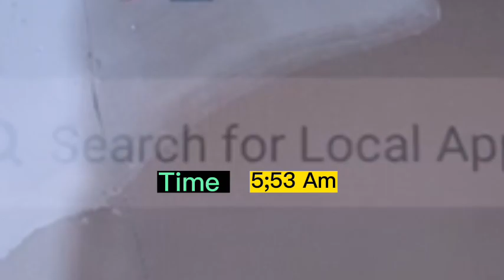(درمن زایہ)لقمان خیل پہاڑ جانے کیلئے کن کن چیزوں کی ضرورت پڑتی ھے جانیے کیلئے مکمل ویڈیو لازمی دیکھے